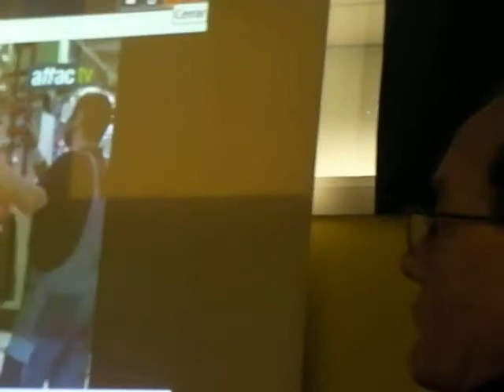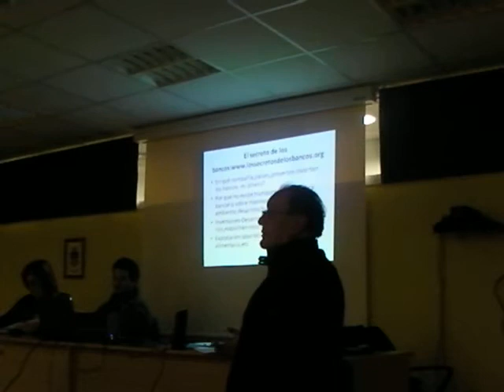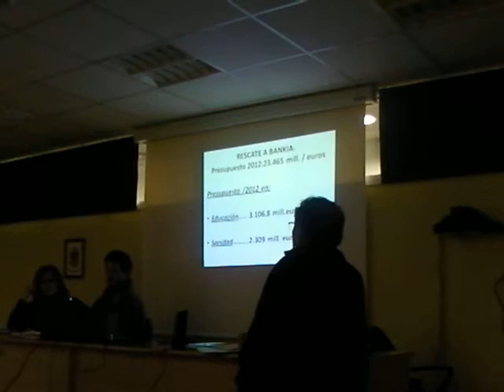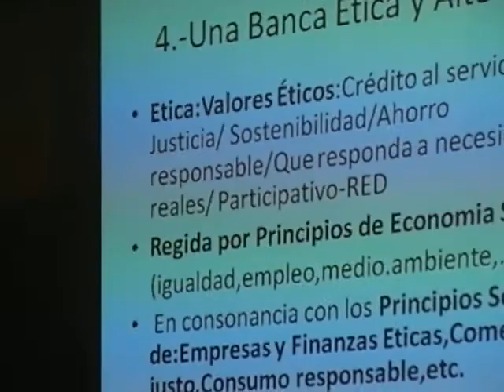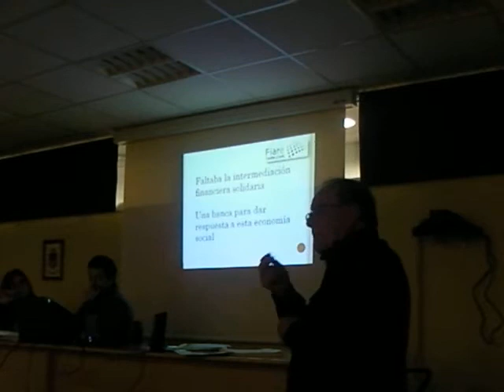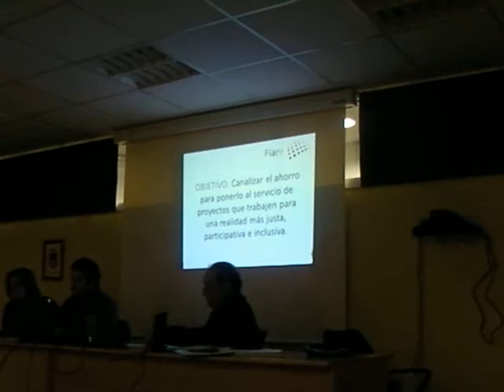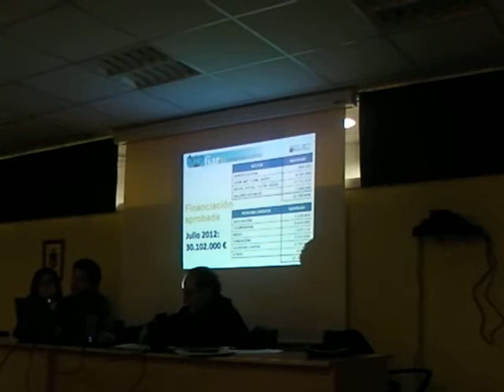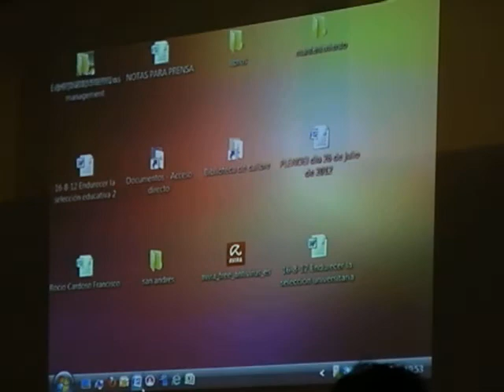Banca Ética - Documenta San Andrés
Banca Ética - Documenta San Andrés  21 Noviembre 2012